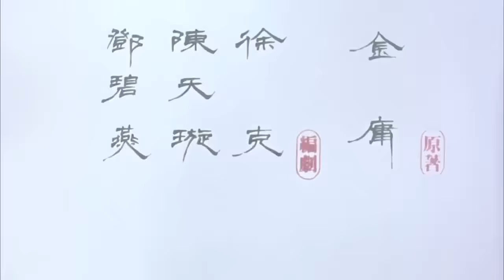หนังใหม่ 2023 🔥 หนังใหม่มาแรง 🔥 หนังจีนฮา 🔥 ดูหนังออนไลน์ พากย์ไทย ห้ามพลาด ep.39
⭐หากผิดกฏขอให้ลบได้ครับ⭐

หนังใหม่ 2021 hd​​
หนังบู๊ 2023
หนังใหม่ 2023
หนังใหม่ 2023 hd
หนังต่อสู้มันๆพากย์ไทย เต็มเรื่องhd
หนังต่อสู้มันๆพากย์ไทย เต็มเรื่องhd 2022
หนังต่อสู้มันๆพากย์ไทย เต็มเรื่อง